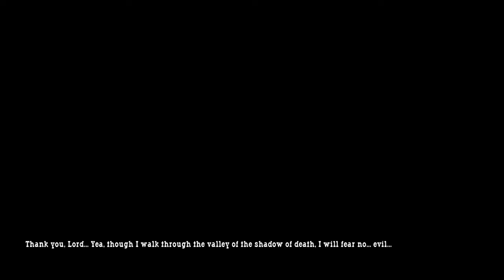Call of Juarez All Bosses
List of Bosses:
00:00 Clyde Forrester
01:34 Ned the Plague
02:57 The last outlaw
05:19 McLyde Brothers
06:17 Ty Stewart
08:01 Juan (Juarez) Mendoza part 1
11:07 Tom Manson
12:30 Juan (Juarez) Mendoza part 2
13:24 Juan (Juarez) Mendoza part 3
16:38 Ending